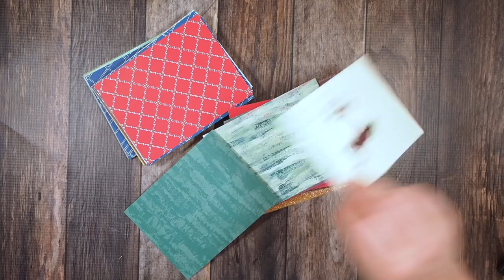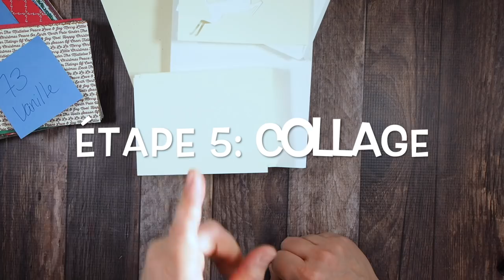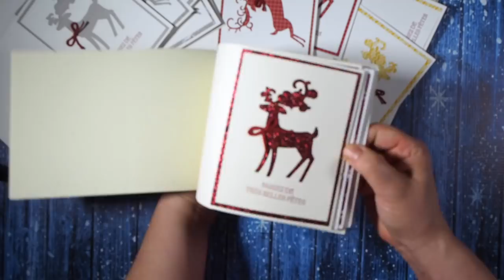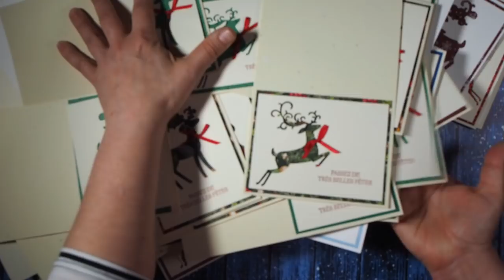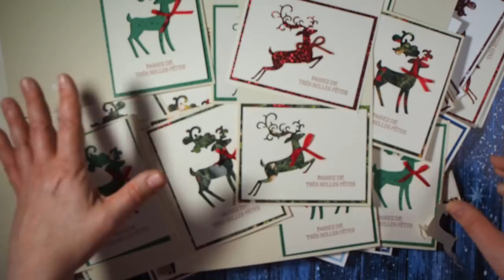Comment étamper 130 cartes rapidement -Stampin' Up!-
Je vous donne mes trucs pour confectionner 130 cartes de Noël en peu de temps!